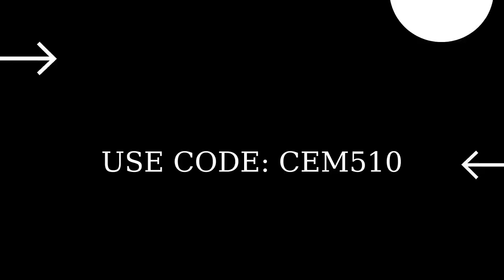Fortnite 30 Ağustos 2022 içerik Mağazası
Ayrıca paylaştığım videolara beğeni ve yorumlarınızı esirgemeyin. Teşekkürler. İyi oyunlar.